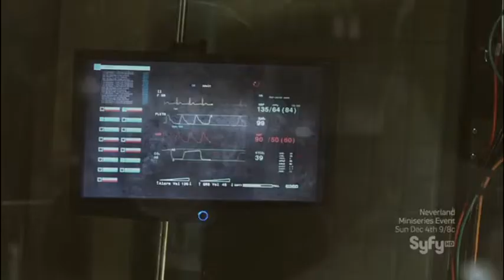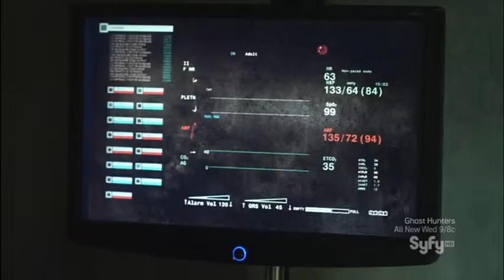Fix You (Helen/ Will Friendship)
Clips from Sanctuary Season 4
Song is Fix You by Secondhand Serenade

Black and white clips are memory from Will's POV and Helen's memories are in sepia. Colored clips are the things that are happening at the present time.